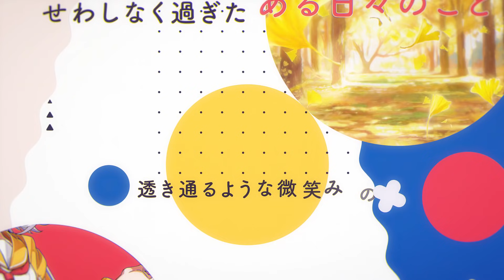『金魚鉢たよりの話(CV.芹澤優)』ポエトリーリーディング楽曲 Special MV（フルサイズver）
アイドルに手紙を送ると、本人から“手書き”の返信が届く。今までに無い“エモい”アイドルプロジェクト『Princess Letter(s)! フロムアイドル』略して プリレタ💌

アイドルを目指す「金魚鉢たより」が、自身の言葉で〝過去の秘密〟をエモーショナルに詠い上げる、新感覚 ポエトリーリーディング 楽曲のMV。

【クレジット】
歌：金魚鉢たより(CV.芹澤優)
作詞：金魚鉢たより
作曲：僻みひなた
動画：えむめろ

🆕新動画コンテンツ「ポエトリードラマ」公開中🎬
☑声優陣の演技　☑ポエトリーリーディング　☑映像　を組み合わせたプリレタらしさ溢れるエモーショナルな新動画コンテンツ🎬✨3人のアイドルが聖花祭のステージで”ソロアイドル楽曲”を歌うまでの物語を描きます🌸

━━━　聖花祭編ソロアイドル楽曲情報　━━━

1️⃣雁矢よしの『リトル・シークレット』（第3話）
【作詞・作曲・編曲】TAKU INOUE
【歌】雁矢よしの（CV.高橋李依）
【リリース日】2022年1月14日(金)

2️⃣金魚鉢たより『ハジメテタヨリ☆』（第4話）
【作詞・作曲・編曲】かめりあ

3️⃣水茎あやめ『よあけのあやめ』（第5話）
【作曲・編曲】Tomggg
【作詞】やぎぬまかな
【歌】水茎あやめ（CV.楠木ともり）
【リリース日】2022年1月28日(金)22:00

━━━　聖花祭編イメージソング　━━━

ポエトリーリーディング楽曲第5弾
『Floating Flower(s)!』
【歌・作詞】雁矢よしの(CV. 高橋李依)、水茎あやめ(CV. 楠木ともり)、金魚鉢たより(CV. 芹澤優)
【作曲】僻みひなた（しあわせ学級崩壊）
【MV公開日】2021年12月23日

━━━　公式情報　━━━

━━━　プリレタキャスト　━━━

🌸雁矢よしの　CV： 高橋李依 ／ イラスト： 森倉円
🐱水茎あやめ　CV： 楠木ともり ／ イラスト： necömi
🐟金魚鉢たより　CV： 芹澤優 ／ イラスト： Mika Pikazo

━━━　楽曲DL・サブスク配信　━━━

💌Spring Letter(s)! 3人ver

私たちと〝手紙（ひみつ）のやり取り〟してみませんか――？

企画・製作　松竹株式会社 開発企画部